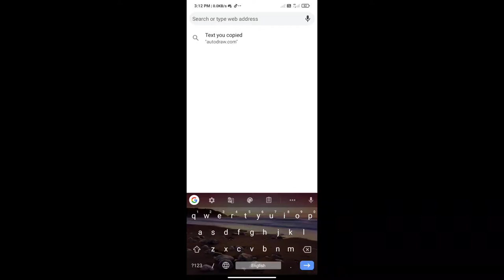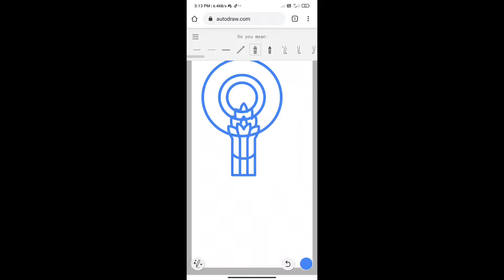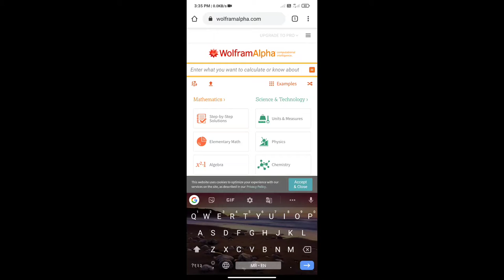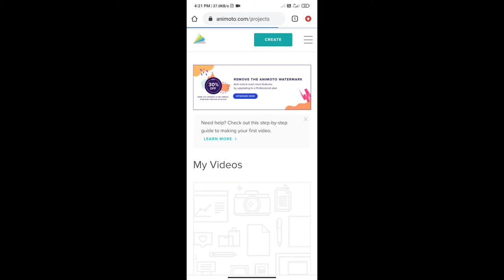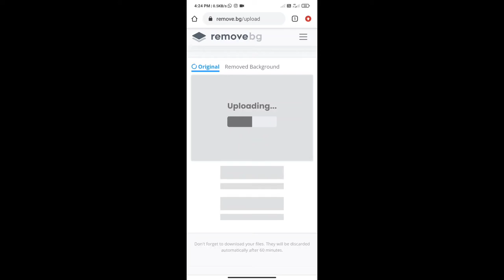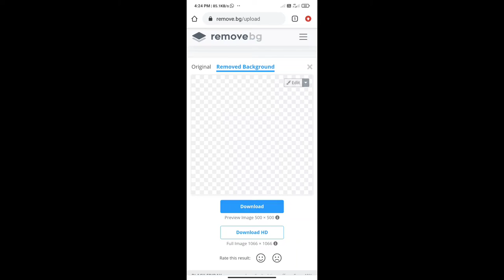Top 5 amazing websites for your Android . क्या ये वेबसाइट्स आप पहले से जानते हो 🤔🤔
Hey guys me hu Akshay aur aap dekh rahe hai ‘ Gaming plus tech ' YouTube channel 😉 to yar aap sabka ye channel hai to please yar is channel ko subscribe aur video ko like karana na bhuliyega 😘🥰😍

Is video me me aapke liye leke aaya hu top 5 amazing websites to video ko end tak dekhna na bhuliyega

Websites ☺️

No. 5

No. 4

No. 3

No. 2

Bonus website 😉

Top 5 amazing websites,Top 5 amazing websites for your Android,Best 5 websites,Gaming plus tech,Technical videos,Tech channel,Gaming videos,Gaming channel